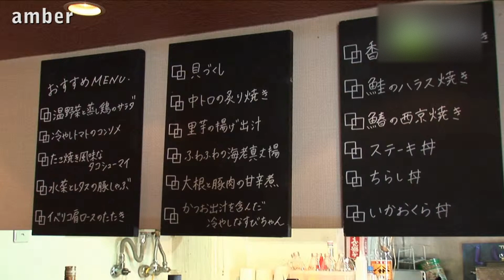amber - 地域情報動画サイト 街ログ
アンティークチェアや革張りのソファが上品に並ぶダイニングカフェ。7階には本のソムリエがセレクトした文学作品の新刊や絵本が並び、どれを手にとって読んでも楽しめます。また、銀座の老舗料亭｢朝川｣とコラボした質の高い和食も、リーズナブルに味わえます。